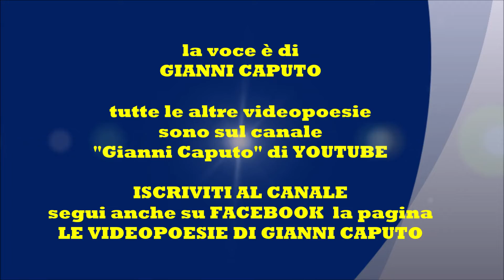Salvatore Di Giacomo: LETTERA AMIROSA - Le videopoesie di Gianni Caputo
Le più belle poesie napoletane: Salvatore Di Giacomo: LETTERA AMIROSA - Le videopoesie di Gianni Caputo
Ve voglio fa' na lettera a ll'ingrese,
chiena 'e tèrmene scìvete e cianciuse,
e ll'aggia cumbinà tanto azzeccosa
ca s'ha d'azzeccà mmano pe nu mese.

Dinto ce voglio mettere tre cose,
nu suspiro, na lacrema e na rosa,
e attuorno attuorno a ll'ammillocca nchiusa
ce voglio da' na sissantina 'e vase.

Tanto c'avita di': "Che bella cosa!
Stu nnammurato mio quanto è priciso!"
Mentr'io mme firmo cu gnostia odirosa:
Il vosto schiavotiello: Andonio Riso